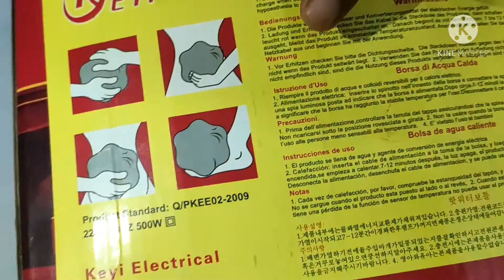UNDER ₹300 Best Electric Hot Bag for full Body Pain Relief | Best Heating Pad